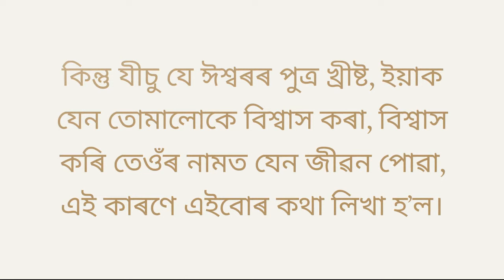যীচুৱে বাট, সত্য, জীৱন অসমীয়া Assamese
তেওঁ এটি পুত্ৰ প্ৰসৱ কৰিব আৰু তুমি তেওঁৰ নাম যীচু থবা। কাৰণ তেৱেঁই নিজৰ লোকক তেওঁলোকৰ পাপ সমূহৰ পৰা মুক্ত কৰিব।”

কিয়নো মোৰ পিতৃয়ে সকলোকে মোৰ হাতত সমৰ্পন কৰিছে; পিতৃৰ বাহিৰে পুত্রক কোনেও নাজানে: পুত্ৰৰ বাহিৰে পিতৃক কোনেও নাজানে। পুত্ৰই যি জনৰ আগত পিতৃক প্ৰকাশ কৰিবলৈ ইচ্ছা কৰে, তেৱেঁই তেওঁক জানে।
হে পৰিশ্ৰান্ত আৰু ভাৰাক্ৰান্ত লোক সকল, মোৰ ওচৰলৈ আহা; মই তোমালোকক জিৰণি দিম।

মানুহৰ পুত্ৰই সেৱা-শুশ্রূষা পাবলৈ নহয়, কিন্তু সেৱা শুশ্ৰূষা কৰিবলৈ আৰু অনেকৰ মুক্তিৰ মূল্যৰ অৰ্থে নিজৰ প্ৰাণ দিবলৈহে আহিল৷”

কাৰণ ঈশ্বৰে জগতক ইমান প্ৰেম কৰিলে যে, তেওঁ নিজৰ একমাত্ৰ পুত্ৰকে দান কৰিলে, যাতে যি কোনোৱে তেওঁত বিশ্বাস কৰে, তেওঁ নষ্ট নহয়, কিন্তু অনন্ত জীৱন পায়।
পুত্ৰত বিশ্বাস কৰা জনৰ অনন্ত জীৱন আছে; পুত্ৰক অমান্য কৰা জনে জীৱনৰ দৰ্শন নাপাব, কিন্তু ঈশ্বৰৰ ক্ৰোধহে তেওঁৰ ওপৰত থাকে।”

যীচুৱে মার্থাক ক’লে, “ময়েই পুনৰুত্থান আৰু জীৱনো; যি কোনোৱে মোক বিশ্বাস কৰে, তেওঁ মৰিলেও জীয়াই থাকিব; আৰু যি কোনোৱে জীয়াই থাকি মোত বিশ্বাস কৰে, তেওঁ কোনো কালে নমৰিব। তুমি কি এই কথা বিশ্বাস কৰা নে?”

যীচুৱে তেওঁক ক’লে, “ময়েই বাট, সত্য আৰু জীৱন; মোৰ যোগেদি নগ’লে, পিতৃৰ ওচৰলৈ কোনো নাযাব নোৱাৰে।

কিন্তু যীচু যে ঈশ্বৰৰ পুত্ৰ খ্ৰীষ্ট, ইয়াক যেন তোমালোকে বিশ্বাস কৰা, বিশ্বাস কৰি তেওঁৰ নামত যেন জীৱন পোৱা, এই কাৰণে এইবোৰ কথা লিখা হ’ল।